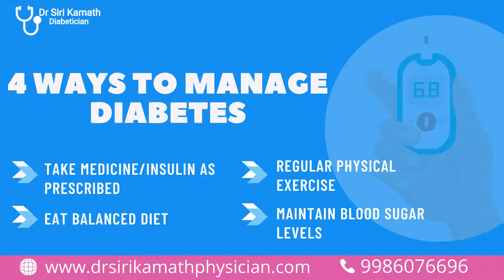Diabetes Treatment in Bangalore | Dr. Siri Kamath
What is an Diabetes Mellitus?
Diabetes, often known as diabetes mellitus by doctors. This is a metabolic disease in which the person has high blood sugar or blood glucose. This is because of inadequate insulin production or the body’s cells don’t respond to insulin accurately. Insulin is a crucial and essential hormone produced in the pancreas, which allows glucose to enter the body’s cells through the bloodstream, and the glucose converts into energy. Insulin is a must for the metabolism of fat and protein. Hyperglycaemia is the condition caused due to a lack of insulin, which leads to high levels of blood glucose, and this is the indication of Diabetes. If deficiency of insulin is left unchecked over a longer time, may damage the body organs. This leads to disabling and also life-threatening complications like cardiovascular diseases, neuropathy (nerve damage), nephropathy (kidney damage), eye diseases (retinopathy, even blindness, and visual loss). All the serious complications can manage or prevent in early consultations with Dr. Siri Kamath the Best Doctor for Diabetes in Bangalore.

We are experiencing an epidemic of diabetes all around the world and particularly in our country. This disease is a leading cause of morbidity and mortality due to complications of Diabetes in our country.
India has an estimated 77 million people with diabetes, which makes it the second most affected country in the world, after China. One in six people (17%) in the world with diabetes is from India. India also has the second-highest number of children with type 1 diabetes after the United States.
Over the past 30 years, the prevalence of diabetes has increased to 12-18% in urban India and 3-6% in rural India with significant regional variations.
An equally large number of people have prediabetes (14% of our population). Undetected prediabetes progresses to frank diabetes, with all the accompanying complications.

Available for video consultations:
Prior appointments only through whatsapp